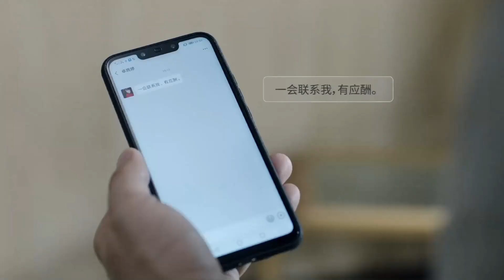真傻，梅婷心甘情愿的让男友陪女上司去应酬，却不知道男友早已和上司不清不楚了《不惑之旅》｜陈建斌 梅婷 刘威葳 涂松岩 张姝 于明加 迟嘉 吴晓敏 许文广 高明【捷成华视偶像剧场】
《不惑之旅》
导演：韩杰
主演：陈建斌 梅婷 刘威葳 涂松岩 张姝 于明加 迟嘉 吴晓敏 许文广 高明
集数：40集

剧情简介：
　　马列文（陈建斌 饰）是一位实体书店的守望者，出于责任，他照顾着身患躁郁症的前妻王忆如（刘威葳 饰），而家庭教师简单（梅婷 饰）的出现为他的生活带来一丝慰藉。简单原是一位中学教师，辞去教职来北京与未婚夫冯春生（涂松岩 饰）结婚却惨遭背叛，简单在马列文的提点下勇敢拒绝了委曲求全的婚姻，并和马列文之间产生了莫名的情愫。马列文复杂的家庭关系使得二人虽已心意相通却彼此克制。而此时马列文前妻病愈归来想要复婚。面对责任、爱情以及岌岌可危的事业，马列文没有选择逃避……